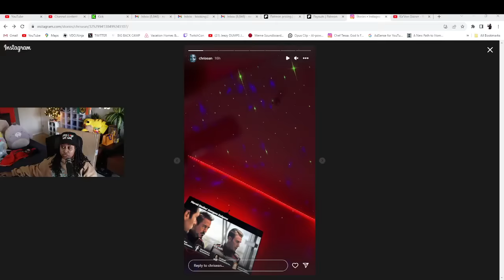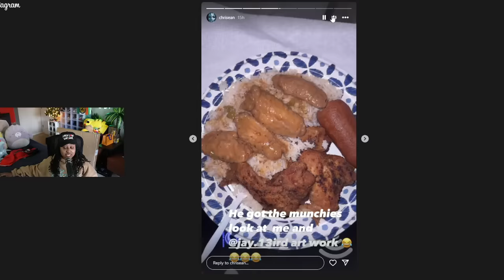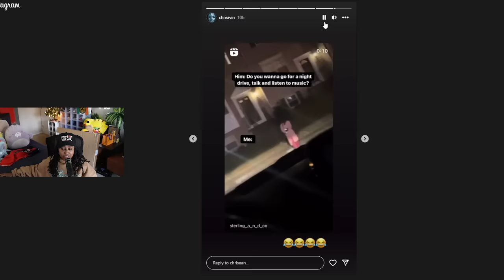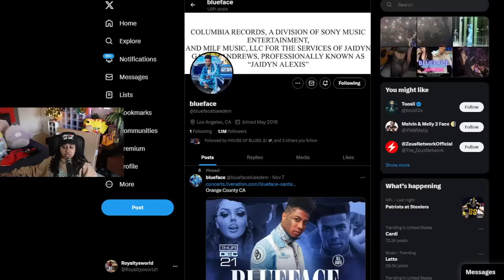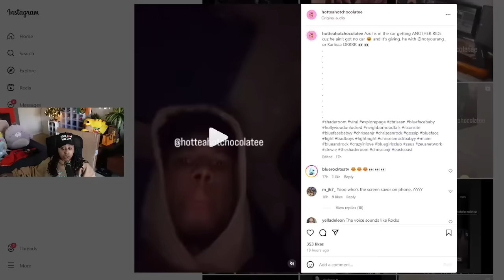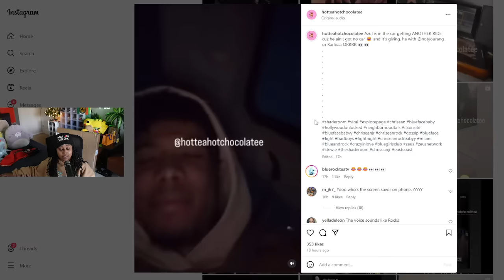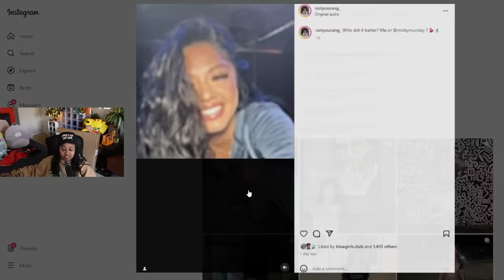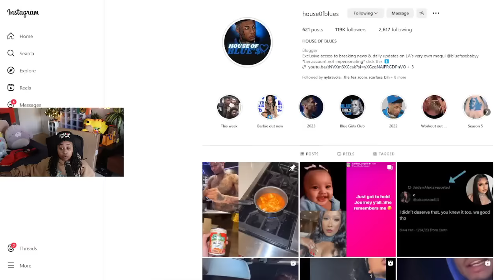Chrisean JR meets K Suave now since Blue wants to Play DADDY 🤣 Blueface still SALTY about Jr NAME 😱🤣